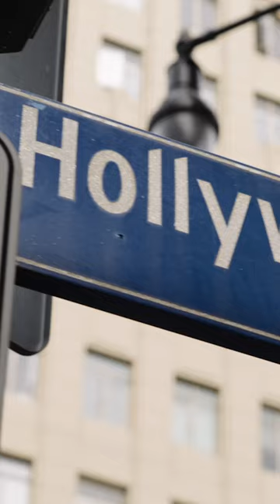Imaginary Movie - Chauncey Arrived in Hollywood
This Video Is About Imaginary Movie - Chauncey Arrived in Hollywood.
From Blumhouse, the genre-defining masterminds behind FIVE NIGHTS AT FREDDY’S and M3GAN, comes an original horror that taps into the innocence of imaginary friends – and begs the question: Are they really figments of childhood imagination or is something more terrifying lying just beneath? When Jessica (DeWanda Wise) moves back into her childhood home with her family, her youngest stepdaughter Alice (Pyper Braun) develops an eerie attachment to a stuffed bear named Chauncey she finds in the basement. Alice starts playing games with Chauncey that begin playful and become increasingly sinister. As Alice’s behavior becomes more and more concerning, Jessica intervenes only to realize Chauncey is much more than the stuffed toy bear she believed him to be.

Genres Horror

Rating This film is not yet rated

Starring DeWanda Wise, Tom Payne, Taegan Burns, Pyper Braun, with Veronica Falcon, and Betty BuckleyDirected By Jeff Wadlow

Produced By Jason Blum, Jeff Wadlow, p.g.a.